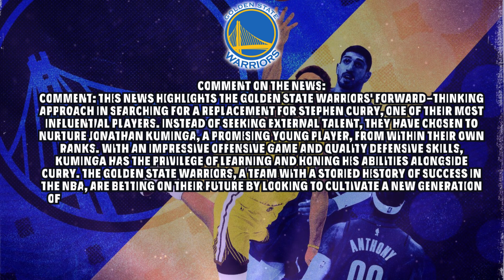SHOCKER IN GOLDEN STATE! IS KUMINGA ON THE VERGE OF LEAVING THE GOLDEN STATE WARRIORS?WARRIORS NEWS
SHOCKER IN GOLDEN STATE! IS KUMINGA ON THE VERGE OF LEAVING THE GOLDEN STATE WARRIORS? WARRIORS NEWS TODAY

Welcome to the channel dedicated to the latest news and rumors of the Golden State Warriors! Here, you'll find daily-updated content about the team, including news and exclusive interviews. If you're a passionate fan of the Golden State Warriors and want to stay up-to-date on all the latest NBA news, this is the perfect channel for you. We also bring detailed analysis on possible trades and signings, keeping you informed about all the speculations surrounding the team.